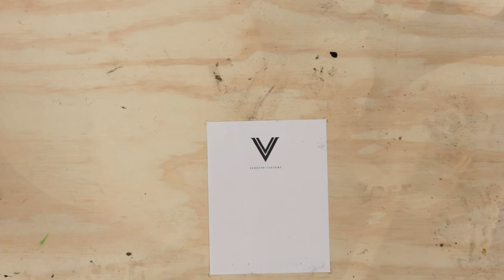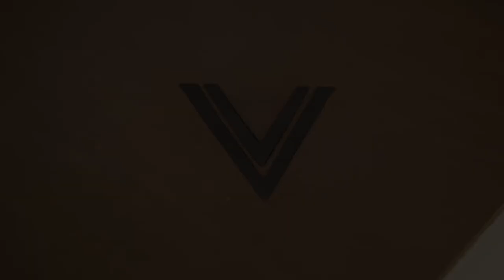DIY Branding Iron (making a branding iron without CNC)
Looking to get a brand for your work? Why don't you just make one. In todays video we show how we made a simple branding iron with basic hand tools. Enjoy!